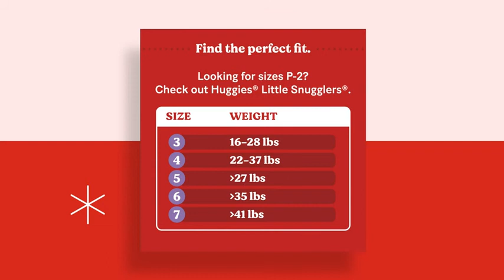Baby Diapers Little Movers Outstanding Fit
Brand HUGGIES
Number of Items 156
Color Multi-color
Incontinence Protector Type Infant Diaper
Age Range (Description) Baby

156 Huggies Little Movers Baby Diapers, size 3 (16-28 lbs); the only diaper brand to feature Disney's The Lion King designs; packaging may vary
The #1 Best Fitting Diaper*: Made with contoured shape to move with your baby and virtually eliminate leaks for worry-free running, jumping and playing
Designed for Comfort: SnugFit Waistband and Double Grip Strips keep the diaper in place while your baby is crawling, moving or walking; DryTouch Liner locks away 99% wetness
Wetness Indicator: A yellow line changes to blue when wet, easily letting you know when it's time for a diaper change; Huggies' SizeUp indicator lets you know when your baby needs to move to the next size diaper
Disposable baby diapers are fragrance free, lotion free, paraben free, and free of elemental chlorine and natural rubber latex